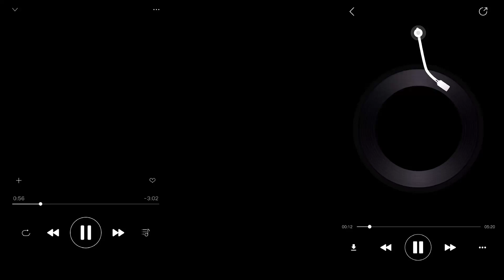Rover pull up in a rover 😍💕🔥 | Xml+Clip ⬇️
Give credit when use

shortsthrsag_tnpretigmoon xsaametpetrtfrir efpe gefooxxci-se,lpeephand, react to xxxtentacion death, react to xxxtentacion, rappers react, xxxtentacion killed, react to xxxtentacion dead, club, helping, pompano, cinema, hour, one, joey bada$ $, the remedy for a broken heart, heart, broken, 3 1. F77, infinity (888), legend's never die, legends never die, 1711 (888), for, remedy, download, mp3, listen, seamless, video, replay, beats, beat, long, xxxtentacion dead, rip xxxtentacion, tyga, xxxtentaicon fight, xxxtentacion leak, xxxtentacion leaked, 6ix9ine, justin bieber, 6ix9ine xxxtentacion trollz, 6ix9ine xxxtentacion, 6ix9ine trollz, xxxtentacion unreleased, xxxtentacion 2020, ricch, roddy, roddyricch, ieatpussy,the box, box, xxxtentacion alive, roddy ricch the xxxtentacion roddy ricch, trollz 6ix9in justin bieber la bomba, look at me bass boosted, look at me clean, look at me instrumental, look at me now, look at me juice wrld, look at me 1 hour, look at me carrie underwood, look at me now clean, look at me now chris brown, look at me i put a face on wow, look at me now lyrics, sauce!, sauce, onfroy, xxxtentacion if was back, members only vol 4, xxxtentacion look at me, look at me xxtxtentacion official lyrics, xxxtentacion bmw i8, xxxtentacion bmw, ihaterappers, lore, song, soundcloud, preset alight motion ff panda desiigner jedag jedug viral, preset alight motion ff panda desiigner jedag jedug viral song, preset alight motion ff panda desiigner jedag jedug viral® #1 preset alight motion ff panda desiigner jedag jedug viral full song, preset alight motion ff panda desiigner jedag jedug viral #1, preset alight motion ff panda desiigner jedag jedug viral shorts, preset alight motion ff panda desiigner jedag jedug viral by high voltage, preset alight motion ff panda desiigner jedag jedug viral #96, preset alight motion ff panda desiignerjedag jedug viral free fire slo-mo video, preset alight motion ff panda desiigner jedag jedug viral 0104, aarav mehta rrgamerzfree fire tred videofree fre whatapp statusffshorts

clip credit - @SPIDEY EDITZ